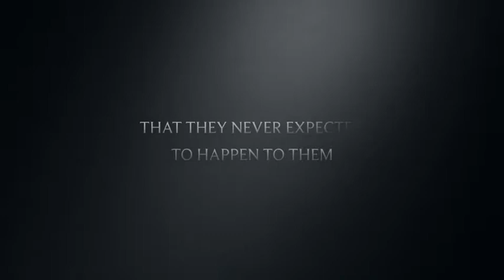Death Of A Salesman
12th grade DoAS Trailer and affair re-enactment.